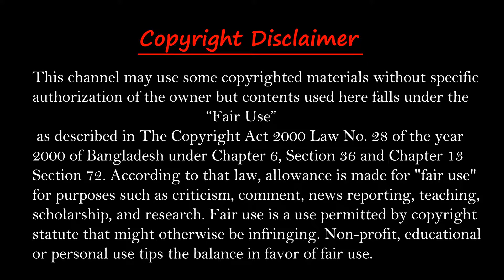এবার আকাশে উড়বে বিশ্বের প্রথম ৫ সিটের ট্যাক্সি|| World's First 5 Seat Taxi to Fly in The Sky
যত দিন পার হচ্ছে সময়ের সঙ্গে পাল্লা দিয়ে প্রযুক্তি আরও দ্রুত এগিয়ে যাচ্ছে। আধুনিকতার এই যুগে বিভিন্ন প্রযুক্তি প্রতিষ্ঠান নানা উদ্ভাবন দিয়ে আমাদের জীবনকে সহজ করে তুলছে। সেই ধারাবাহিতায় বিজায় রেখে এবার এমন ট্যাক্সি আসছে যা উড়তে সক্ষম। জার্মানির একটি স্টার্টআপ প্রতিষ্ঠান এমন ট্যাক্সি প্রস্তুত করছে। এ ট্যাক্সিতে আসন সংখ্যা ৫টি। এ ধরনের ট্যাক্সি এটাই বিশ্বে প্রথম।

Photo: Google photos.